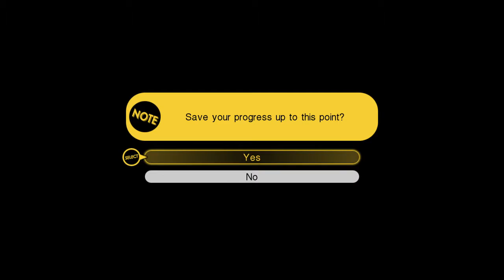Tokyo Mirage Sessions FE – Part 72: Gameplay │ Backlogged Games